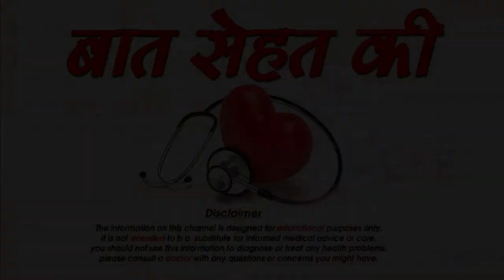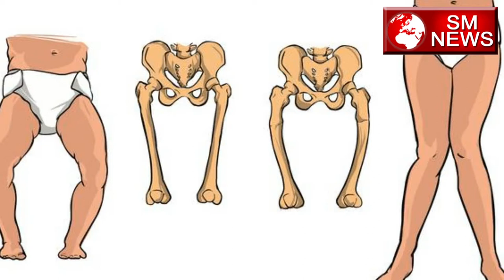क्या बच्चो को सुबह चाय देनी चाहिए या नहीं -Is tea good for children or not,SM News